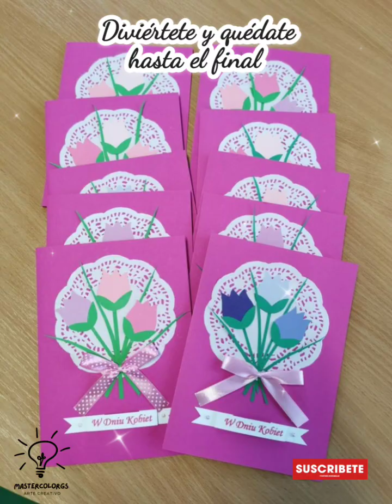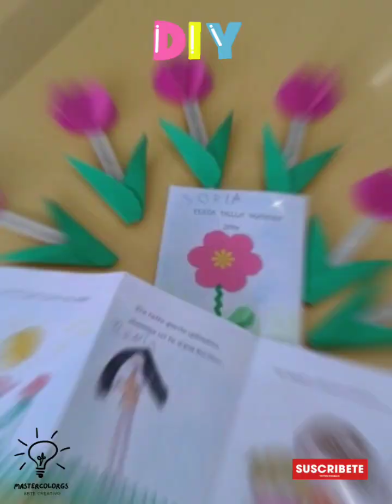💝 +40 MANUALIDADES | IDEAS | REGALOS para el DÍA DE LAS MADRES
💝 +40 MANUALIDADES | IDEAS | REGALOS para el DÍA DE LAS MADRES [Recopilación]

ÉSTE VIDEO TIENE ÚNICAMENTE FINES EDUCATIVOS, CUALQUIER TECNOLOGÍA Y PROCEDIMIENTO REALIZADO SON PROPIEDAD DE SUS AUTORES.

LAS IMÁGENES UTILIZADAS EN ÉSTE VIDEO SON PROPIEDAD DE SUS AUTORES Y SON TOMADAS DE LAS SIGUIENTES PÁGINAS: